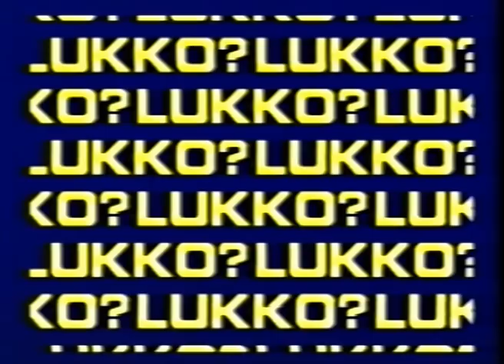Piru vie.putoaako Lukko. RTV.12.2.1991. Westmedia Oy. Rauma.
Lukon tilanne saa raumalaisille ruikulit punttiin, putoaako joukkue divariin. Tuomas Kaukomies jälleen mikin kanssa maitokaupan nurkalla. Kansa tietää gallup. kuvaus & edit. Westmedia Oy. Rauma. Laatua jo vuodesta 1988.